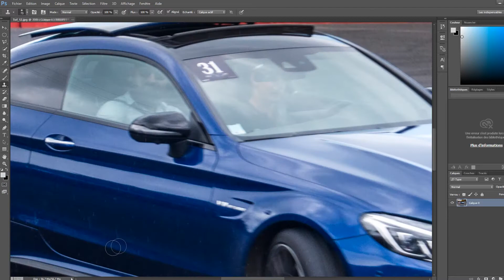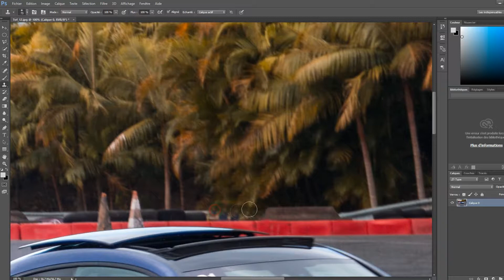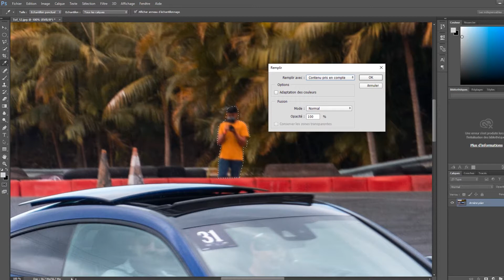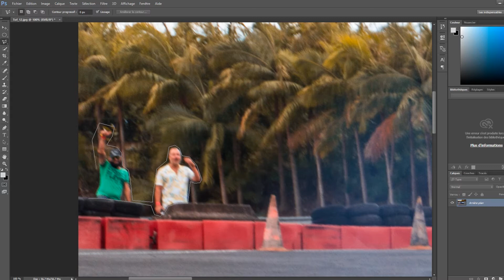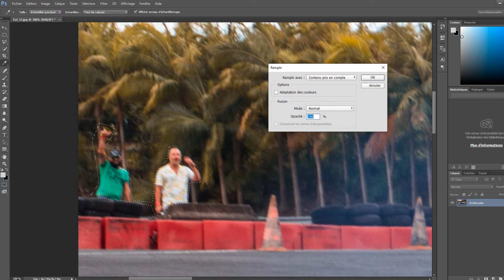Enlever des éléments de vos photos FACILEMENT et RAPIDEMENT !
Aujourd'hui, nous allons voir comment faire pour supprimer des éléments de vos photos facilement et rapidement sous Photoshop ! C'est parti !